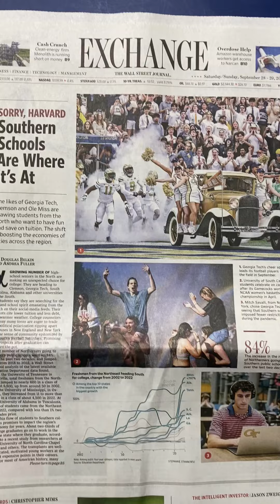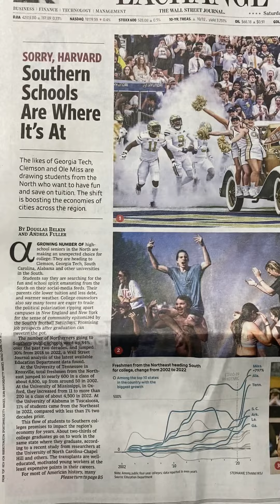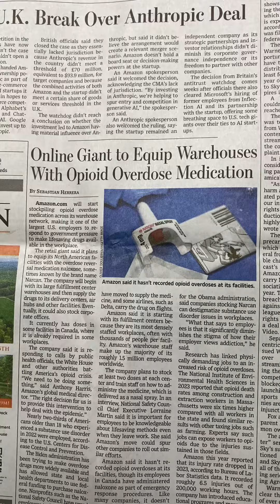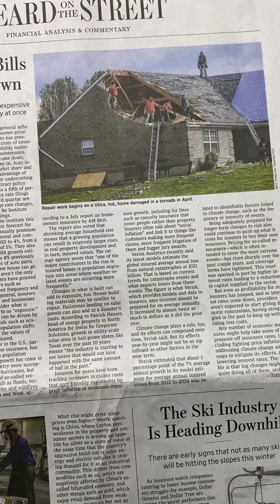thecrazymurphys culturecruise : businessnews economicnews educationnews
And reminders about our human condition.